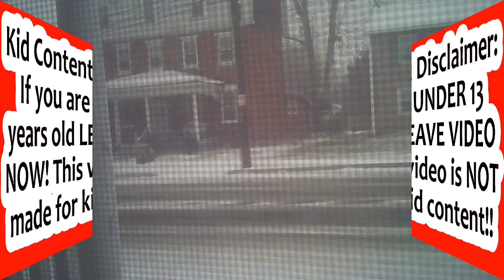Snow storm 12 16 2020 Bedford Pa l News & weather l Film & animation 🌨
We had a major snow storm hit on 12/16/2020. Here is some footage that my security camera captured. This was edited with CyberLink PowerDirector 18.